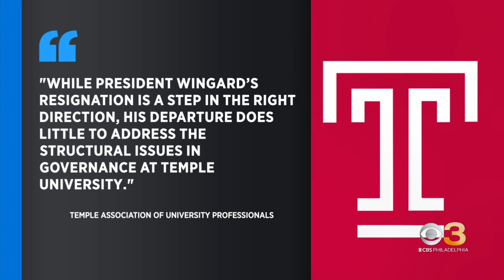Friday is Temple University President Jason Wingard's last day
Wingard resigned earlier this week amid mounting pressure about campus safety, Jasmine Payoute reports.